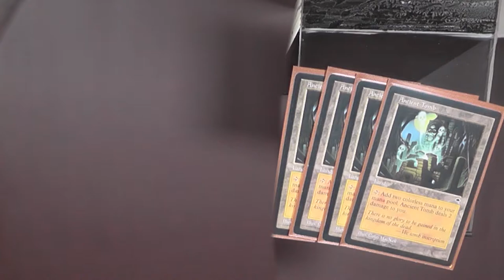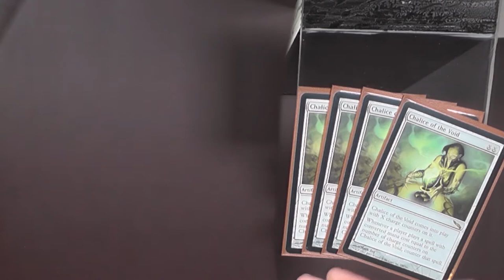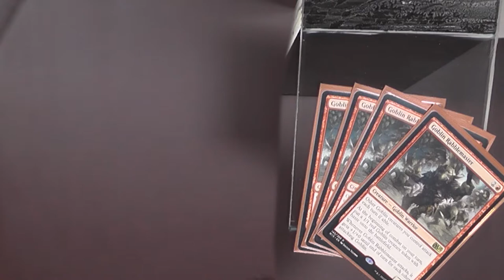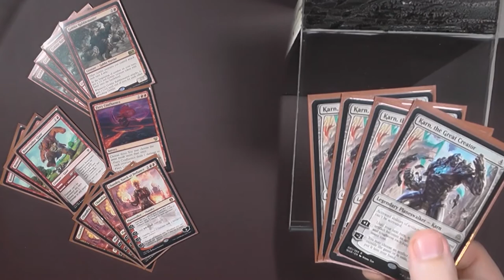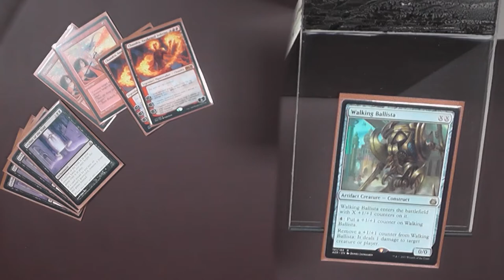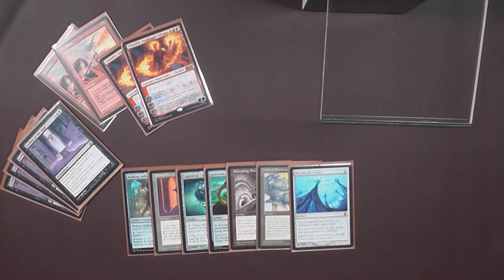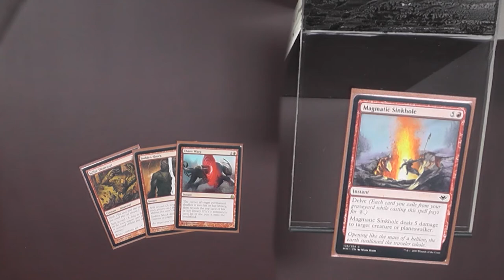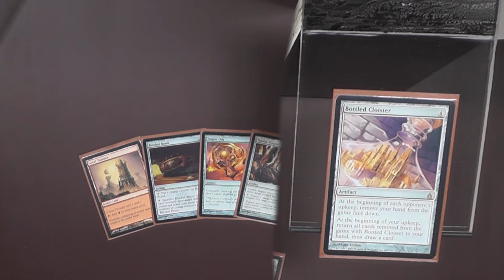Magic the Gathering Deck Tech [036] - Mono Red Prison (Deutsch) [Legacy]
Dieses Deck hat Tausende Namen von Dragon Stompy über 8 bzw. 7 Moon bis hin zu Moon Stompy oder eben Mono Red Prison.
Ein BloodMoon Deck welches den Gegner schnell daran hindern will ins Spiel zu finden und danach entweder mit roher Gewalt kaputt haut oder hinter einer Brücke sitzt und auf eine Antwort wartet.